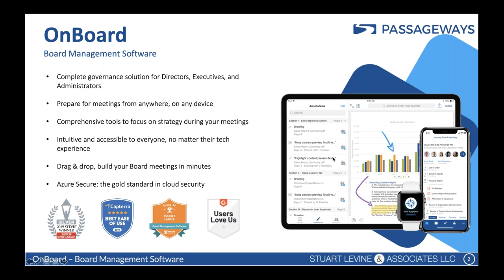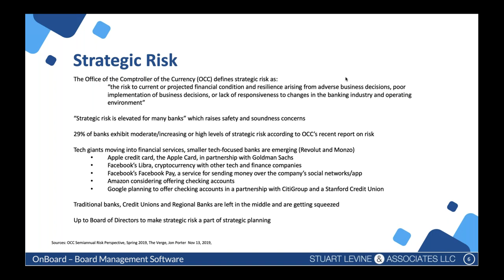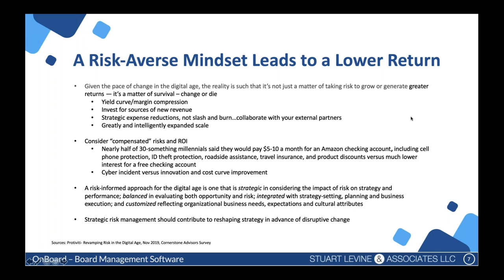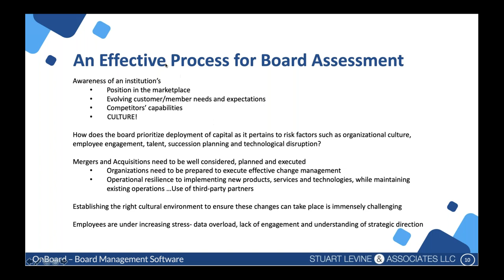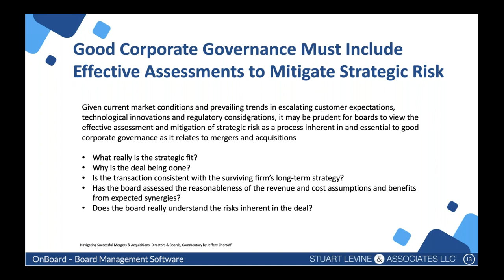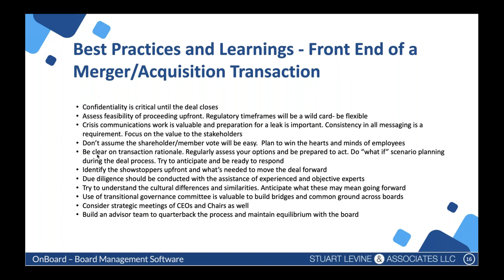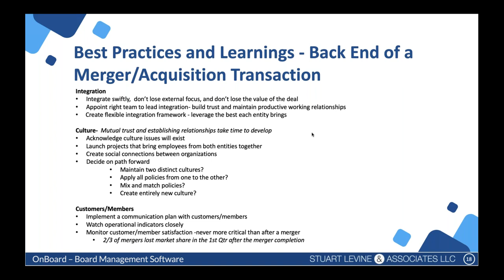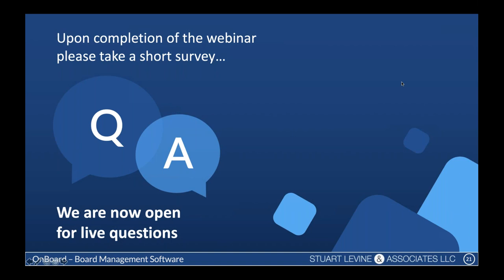OnBoard Board Management Webinar: Strategic Risk Management for Successful Mergers & Acquisitions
Join experts – Stuart R. Levine, Chairman & CEO, Stuart Levine & Associates and Paul M. Aguggia, Partner, Holland & Knight LLP as they share insights on effective M&A strategy.

In this webinar, we will discuss the following current M&A issues as it pertains to strategy for effective risk mitigation:
• Understanding how a strong culture can ensure success
• Importance of a strong rhythm of effective communications with all stakeholders
• Creating shared vision, mission and core values around culture and strategy for the post-merger organization
• Using a transitional governance committee to break through barriers and ensure results
• Ensuring reduced role ambiguity, processes clarification, and board equilibrium
• Identifying “determinants” of success required to best serve the organization
• Developing a plan for effective due diligence, navigation of regulatory limitations, required time frames, confidentiality, and post-transaction integration
• Identification of post-transaction impediments and identification of realistic goals and measurement of critical outcomes